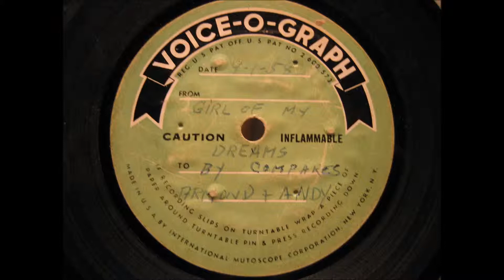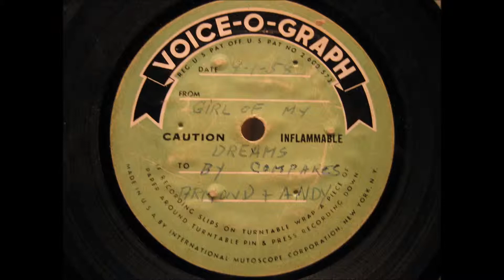Voice-O-Graph-Booth recording-April 1, 1958-Compares Armond & Andy-South Philadelphia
This record looks and sounds like South Philadelphia. Found in.
South Philadelphia.